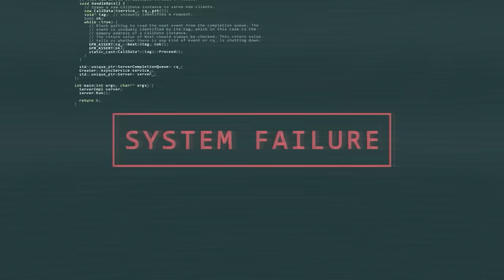I Buy New Equipment For The Family Farm! | Farming Simulator 22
Rhino DLC'S

Editors :
Gilbert